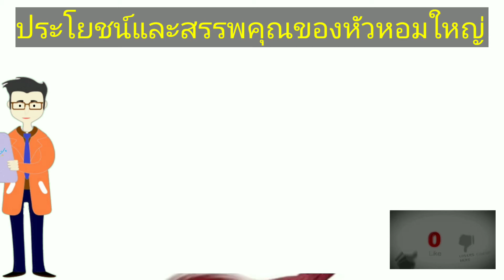ดีจนต้องแชร์ รู้สู้โรค หัวหอมมีประโยชน์ เกินคาด สรรพคุณหัวหอมใหญ่